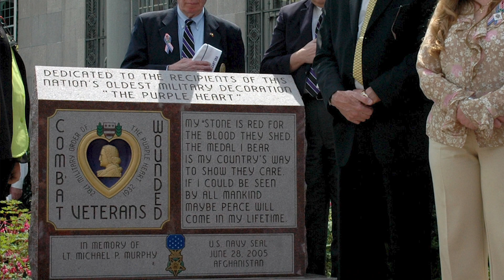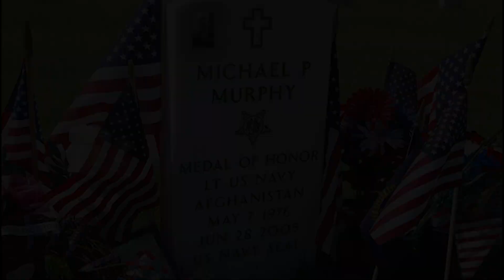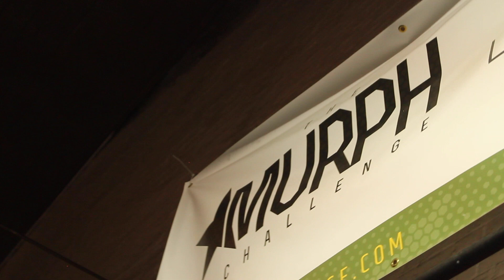Memorial Day Murph - 2020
This is the video of Michael Murphy's Legacy and his Memorial day Murph Challenge here at the Pottstown Athletic Club.